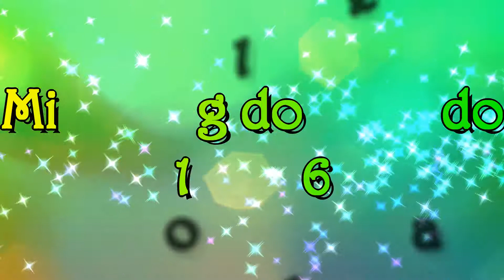MINI VLOG DO FERIADO + MINI PASSEIO COM A MAMÃE